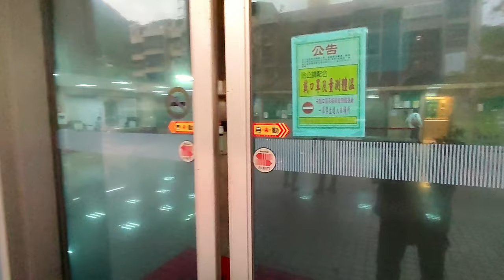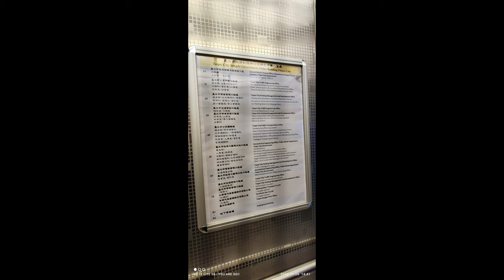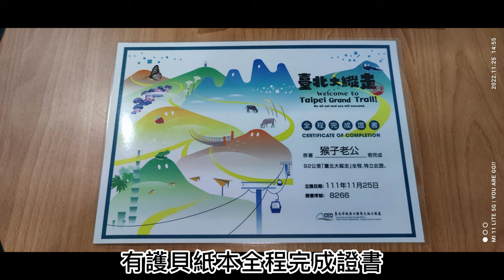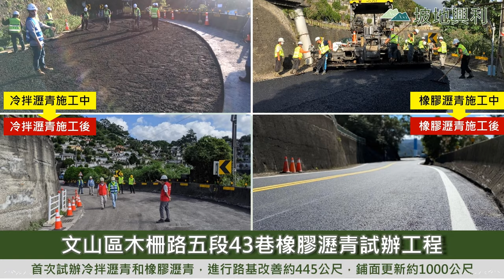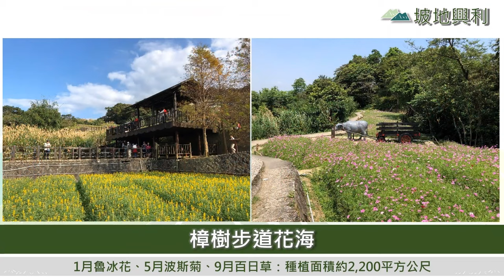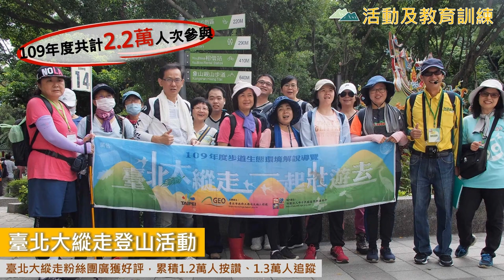從沒有人分享過之台北大縱走證書及贈品領取紀實篇 By 猴子老公(Taipei Da Zongzong Graduation Certificate Receive)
辛苦走完了台北大縱走，心中是不是很有成就感!!但您知道嗎，你還可以憑走完七段紀錄證明的健行筆記手機，到臺北市政府工務局大地工程處 道路步道科（地址：台北市信義區松德路300號3樓）領取紙本完成全程證書、臺北大縱走毛巾乙條、紗巾乙條，臺北大縱走LOGO吊飾以及參加「歡樂Lucky Ball」抽獎活動喔！

兌換地點與時間
地點：大地工程處道路步道科服務台(臺北市信義區松德路300號3樓）
時間：週一至週五上午08:30-12:00或13:30-17:30
截止日：2023年1月15日前，逾期後不予兌換。
攜帶物品：可由本人或請他人代理，請攜帶證明照片或系統認證資料及每位參加者之身分證明文件(正本、影本、電子檔皆可)
為提升兌換獎品效率，建議您完成所有欲參加任務後，一次性去辦理兌換。
臺北市政府工務局大地工程處Google Map位置連結

本已片部分片段截自臺北市政府工務局大地工程處簡介影片

【影片章節】
0:00 走起
0:18 台北市政府松德辦公大樓
01:06 三樓台北市政府工務局大地工程處
01:38 道路步道科領獎
01:44 領獎需帶物件
01:49 獎品內容介紹
03:12 台北市政府工務局大地工程處勤務簡介